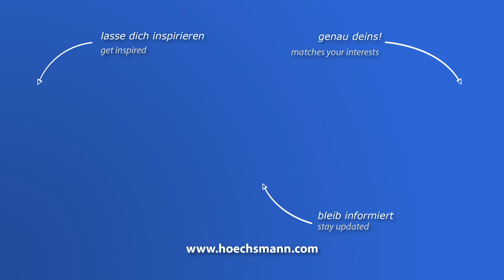Abrichthobelmaschine KIRCHNER (Höchsmann Klipphausen)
KIRCHNER Abrichthobelmaschine